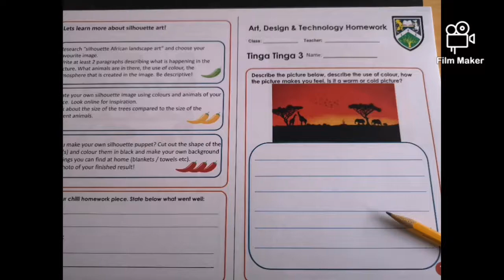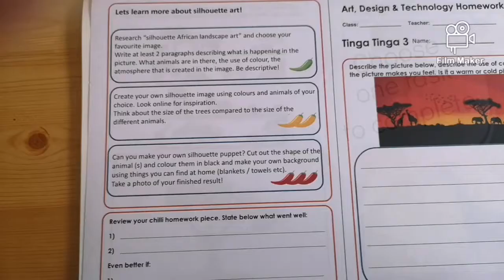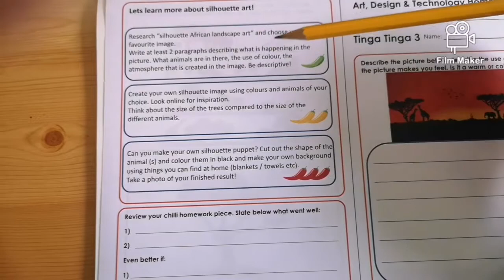Year 7 Ashfield School Tinga Tinga Art Homework 3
Miss HB shows you how to colourblend to create your African art inspired artwork.